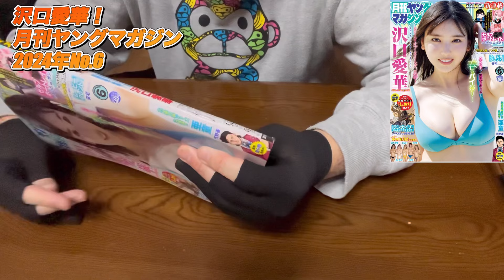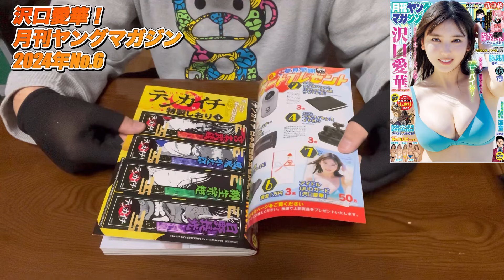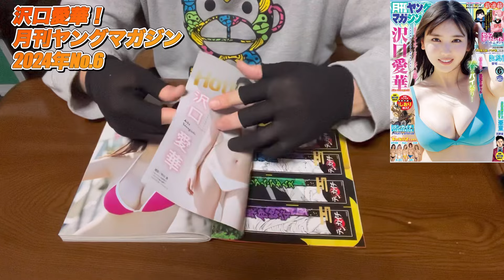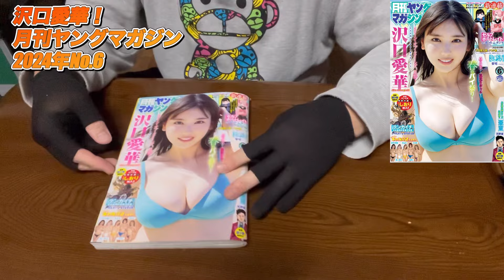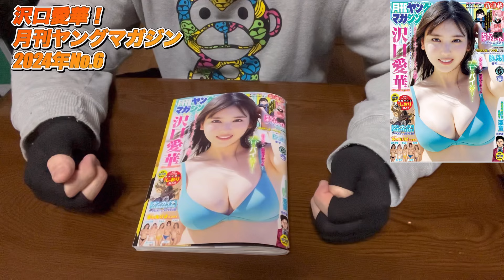【開封レビュー】沢口愛華！月刊ヤングマガジン 2024年No.6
沢口愛華！
月刊ヤングマガジン 2024年No.6

【表紙＆巻頭グラビア】
沢口愛華

通販サイト、電子版サイトで
無料立ち読みでは確認出来ない、
内容やボリュームを開封レビューします！
購入の参考にして下さい。